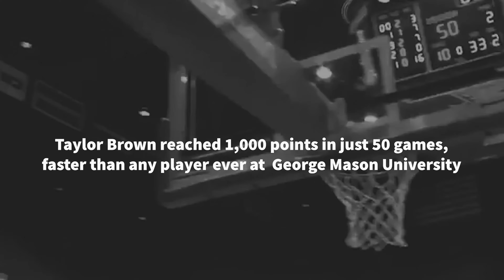How I Did It with Taylor Brown Series Trailer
Filmed and edited by Capture Create Media